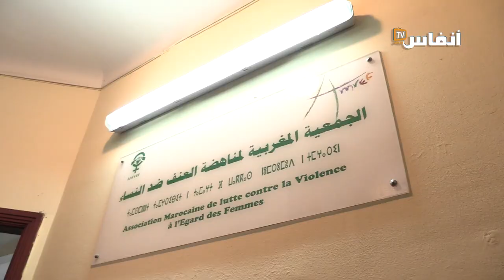شهادة صادمة لزوجة: عييت من العصا كل نهار مع راجلي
هي شهادة صادمة من خذه المرأة التي تتعرض للعنف باستمرار.
وتتعرض العديد من النساء بالمغرب من شتى المستويات الثقافية والاجتماعية، للعنف، إما من قبل أزواجهن أو أقاربهن أو الغير في الشارع العام، بل وحتى في وسائل التواصل الاجتماعي.

# أخبار_عاجلة